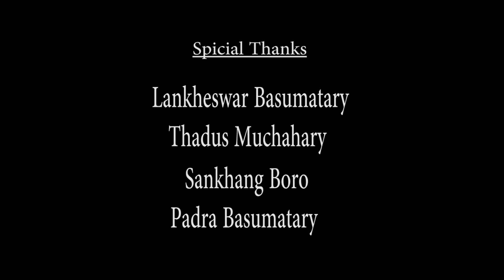Nwng Bujiywna New boro Albam 2018 ll by Phungja Goyary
boro,albam,filim